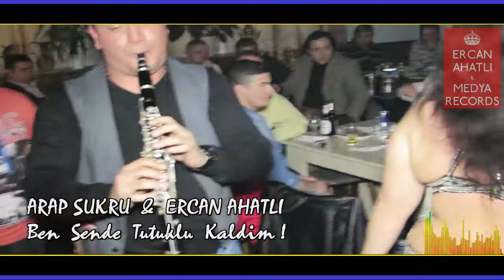Arap şükrü ben sende tutuklu kaldım / ERCAN AHATLI